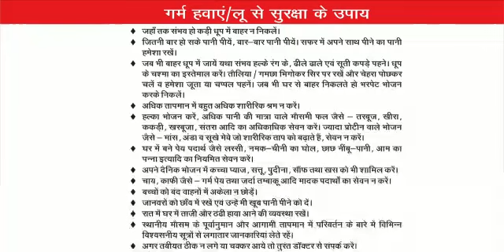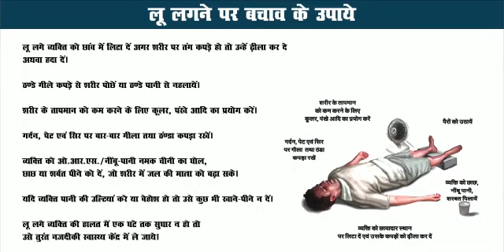💥गर्मी में तापमान से कैसे बचे ⛅